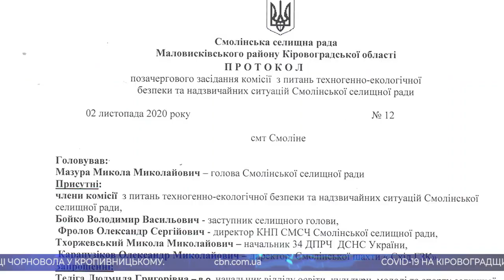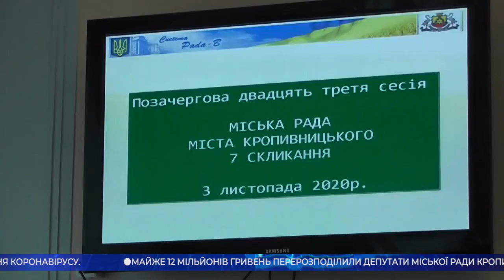Головні новини Кіровоградщини | 3 листопада 2020 року | телеканал Вітер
* імовірного вбивцю 22-річної дівчини розшукують в Маловисківському районі;
* жорсткий карантин через коронавірус запровадили у Смолінській громаді;
* майже 300 хворих на пневмонію наразі лікуються в медзакладах Кропивницького;
* як захистити себе від грипу та які найпоширеніші міфи про грип;
* майже 12 мільйонів гривень перерозподілили депутати міської ради Кропивницького на погашення боргів “Теплоенергетика”;
* незаконно виготовляло пальне нафтопереробне підприємство на Кіровоградщині;
* 120 тисяч гривень з державного бюджету привласнив керівник підрядної організації в Кропивницькому;
* на два дні перекриють рух на вулиці Чорновола у Кропивницькому;